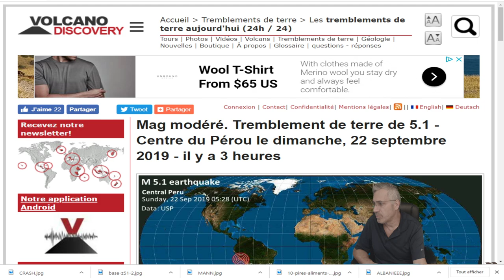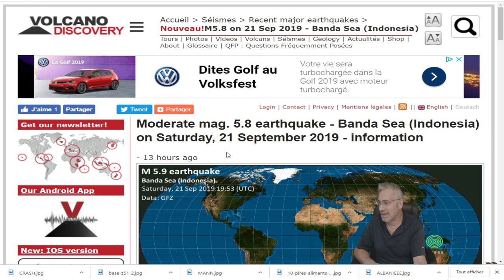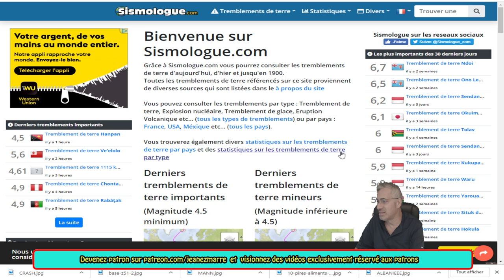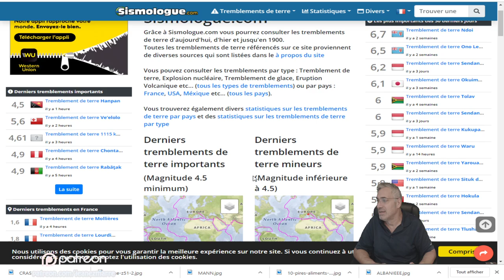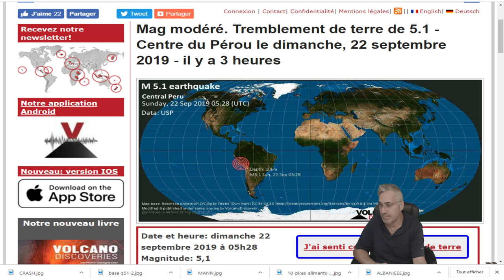DERNIÈRE HEURE,PLUSIEURS TREMBLEMENTS DE TERRE DONT UN DE 5.1 AU PÉROU.